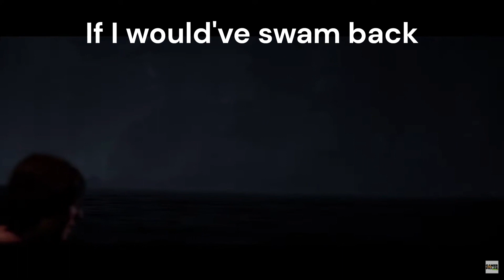NO WAYY IT ENDS LIKE THIS!! The Quarry pt 9 {Finale}